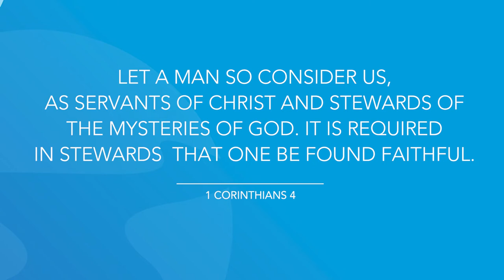1 Corinthians 4 | Pastor John Spencer | Daily in the Word | July 6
1 Corinthians 4 | Pastor John Spencer | Daily in the Word | July 6